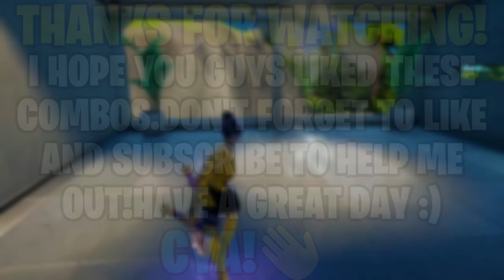10 Best Lazarbeam Skin Combos in Fortnite Season 5![Top 10 Lazarbeam Combos]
Hey Guys in this video i will be showing you the Best 10 Combos For The New icon series skin Lazarbeam!These combos will really let the skin look better!

This channel is based around Fortnite item shops predictions,when is it back,what you should buy and skin combos! :)

 APPS I USE:
-Pixellab FREE
-YouTube Studio FREE
-YouTube FREE

🥳 I really appreciate all the positivity I have received.